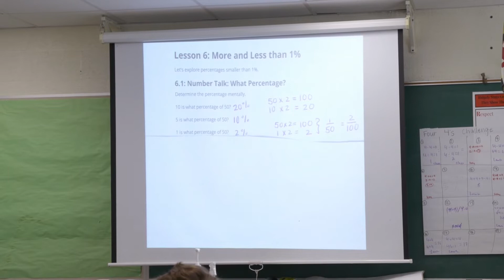BCPS Around The County - Math Pioneers at Ridgely MS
Math Pioneers is one of the summer programs offered by BCPS for middle school students looking to get ahead in math.